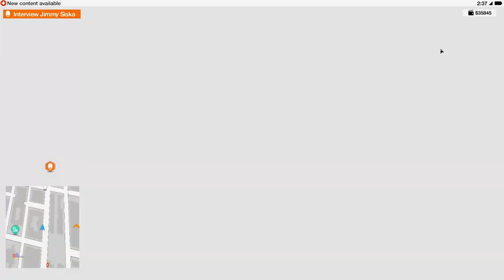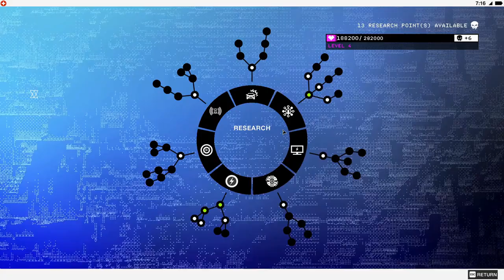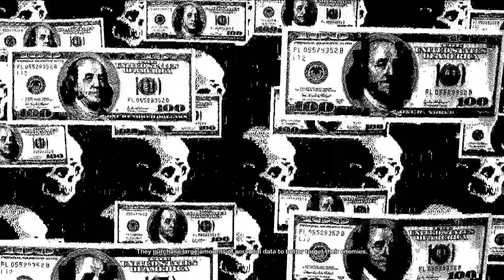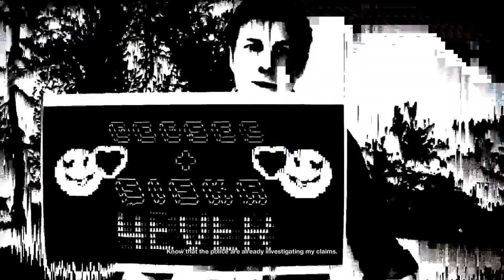Watch Dogs 2 Part 3 - False Profits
DedSec sets its sights on New Dawn, a dangerous cult manipulating people for money. Marcus infiltrates the church to expose their fraudulent activities.